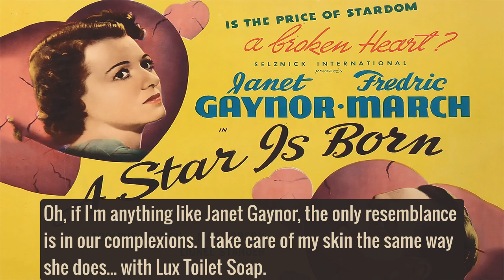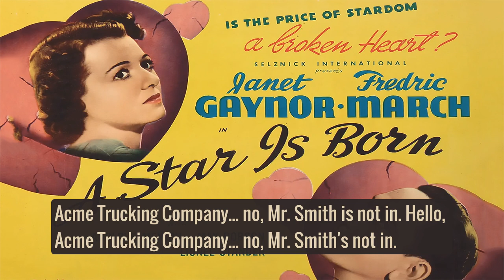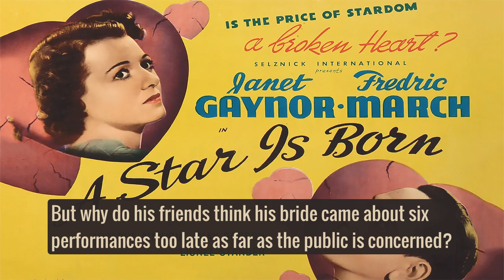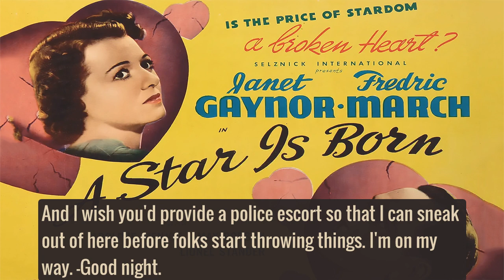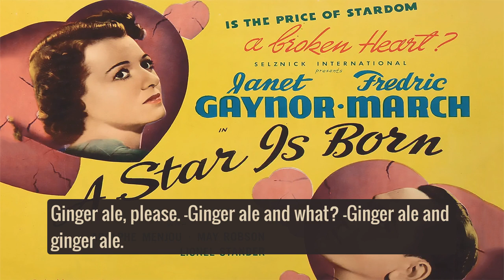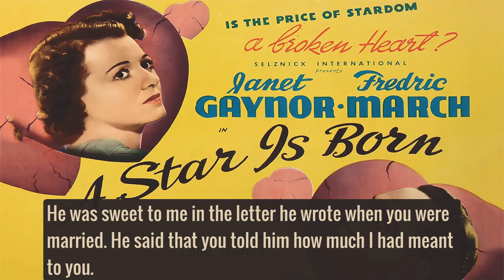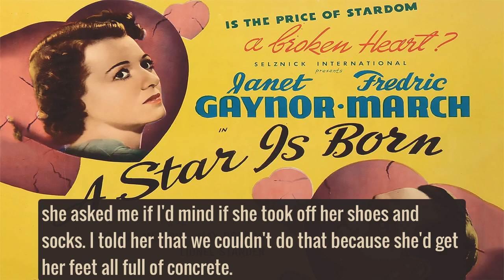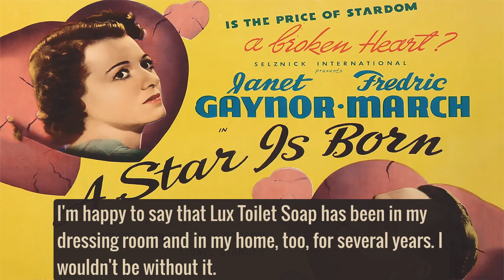A STAR IS BORN with Janet Gaynor, Robert Montgomery, Lionel Stander (Eng Sub)📻 Subtitled Radio Plays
From Hollywood, California, the Lux Radio Theatre presents Janet Gaynor and Robert Montgomery in "A Star Is Born."
Janet Gaynor, Robert Montgomery, Lionel Stander, and May Robson in one of the greatest stories the screen has ever known, "A Star Is Born."
Guests: Sid Grauman, founder and managing director of one of the most famous motion picture theaters in the world, Grauman's Chinese, and John LeRoy Johnston, managing editor of Screen Book and Hollywood magazines.

Miss Gaynor's performance in "A Star Is Born" is bringing her a national acclaim approached only by her debut performance several years ago in "Seventh Heaven." She was scarcely more than a child then, and if you could see her now you'd realize she's still a little girl. In fact, there's only one hundred pounds and five feet of her, topped by large brown eyes and dark red hair. Among her treasures is a little pair of black low-heeled shoes that once pattered from studio to studio as their owner searched for work. They never stopped at my door; I wish they had. As Esther Blodgett, Miss Gaynor makes her first appearance in the Lux Radio Theatre.

Libby the publicity man. Also from the original cast, as Granny, comes that actress now in her fifty-fourth year of trouping, May Robson. Lou Merrill is heard as Oliver Niles.

All cast: Lou Merrill as Oliver Niles, Chester Clute as Pop, John Gibson as Danny McGuire, Margaret Brayton as Anita, Edwin Max as Master of Ceremonies, Forrest Taylor as Judge, Frank Nelson as Moon, Lucille Meredith as Maid, Grace Kern as a waitress, Myra Marsh as Miss Phillips, Sidney Newman as Director, James Eagles as Otto, Gil Patric as Police Officer, and Ross Forester as a photographer.